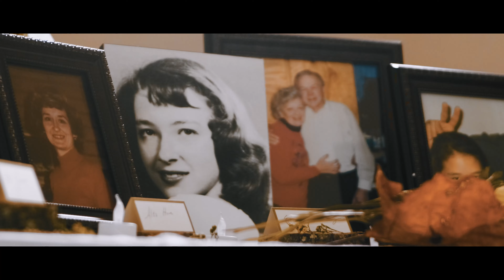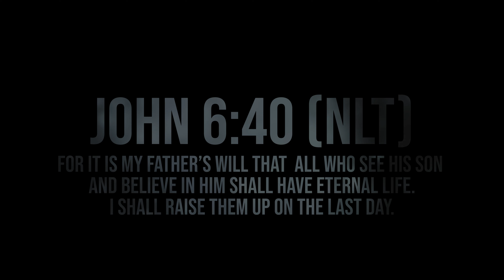Sierra & Ben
Wedding video of Sierra & Ben @Gahanna Sanctuary